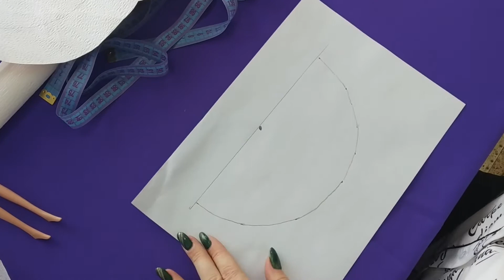Одежда для куклы из гофрированной бумаги. Валл Н.А. ШДТ г. Житикара